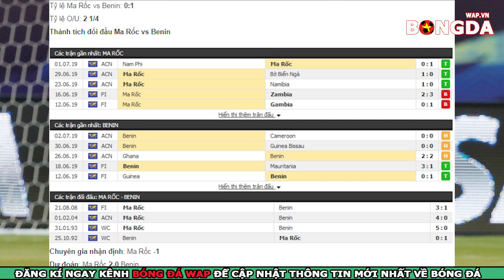Ma Rốc vs Benin - Nhận Định Trực tiếp - vòng 1/8 CAN 2019 - 23h00 ngày 05/07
👉Trực tiếp nhận định Ma Rốc vs Benin - Nhận Định Trực tiếp - vòng 1/8 CAN Cup 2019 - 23h00 ngày 05/07
👉Soi kèo bóng đá giữa Ma Rốc vs Benin với tỷ lệ kèo đấu đúng và chính xác nhất.
👉Dự đoán tỷ số bóng đá Ma Rốc vs Benin với phần trăm chính xác rất cao.
👉Trực tiếp bóng đá CAN Cup 2019: Ma Rốc vs Benin. Ma Rốc sẽ có 1 trận đấu dễ dàng tại vòng 1/8 khi mà đối thủ của họ chỉ là 1 Benin nhỏ bé.
✔️Link xem trực tiếp trận Ma Rốc vs Benino:
✔️Xem kết quả lịch thi đấu bóng đá Ma Rốc vs Benin tại đây